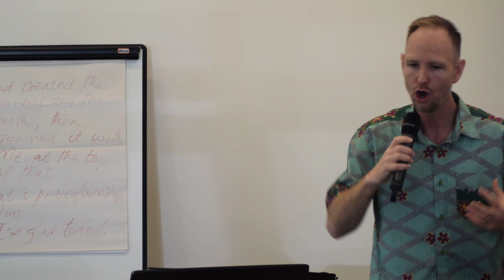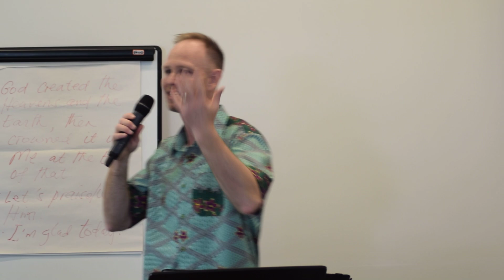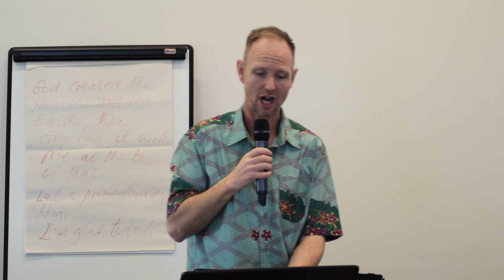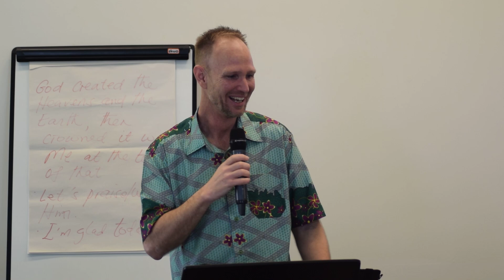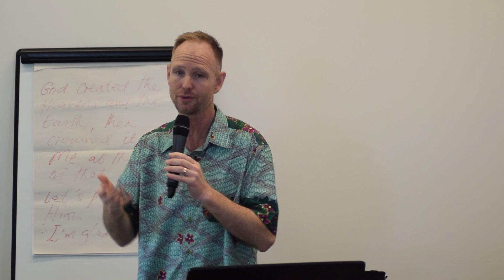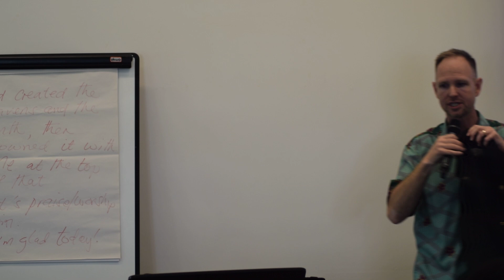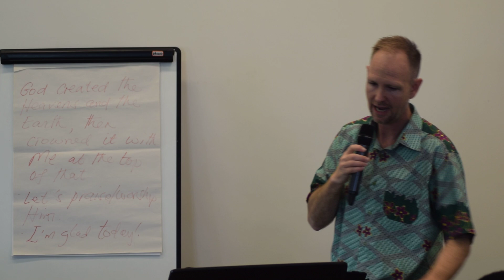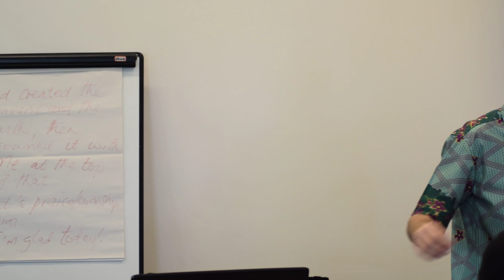DOUBLE PORTION OF MENTORSHIP 2019 ZOCF - PASTOR KIRK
Mentorship is simply discipleship. Mentorship is key in all that we do as Christians and its a biblical principle. In discipleship aim at getting the "DOUBLE PORTION" as we see Elijah versus Elisha.